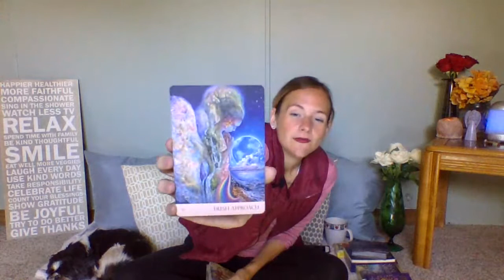"Hidden Beauty" Tarot Tuesday Weekly Guidance & Energy Update {EXTENDED}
This is the EXTENDED reading for my weekly blog post that you can find

Love and blessings, Ashley!